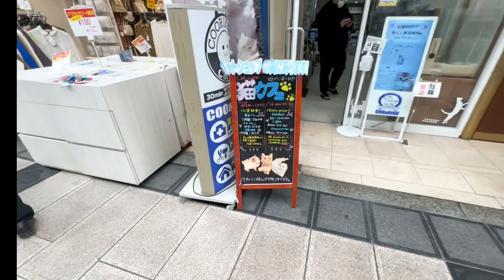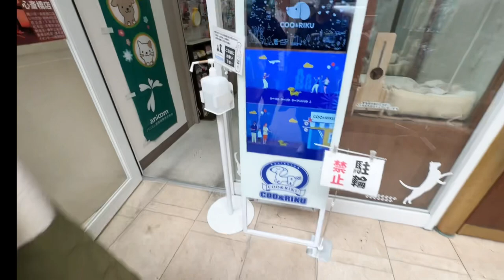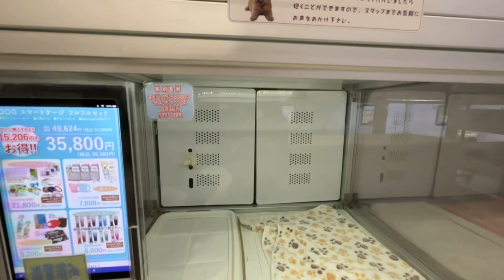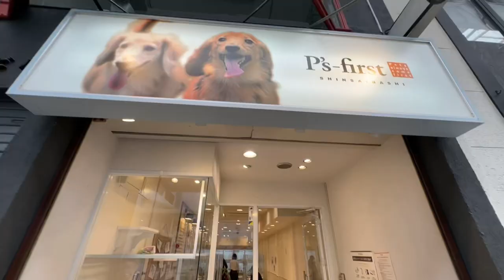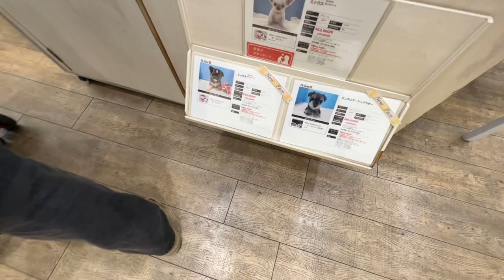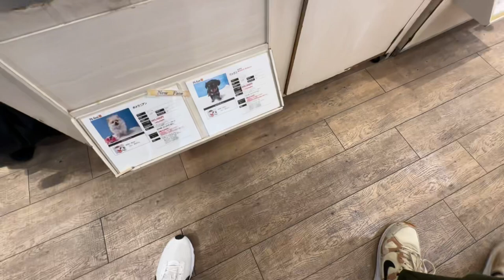Visited Two Pet Shops Along Shinsaibashi, Osaka, Japan | Adorable Puppies and Kittens!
Walking along Shinsaibashi, Osaka we saw these two pet shops and immediately took the opportunity to see cute, adorable puppies and kittens! :)